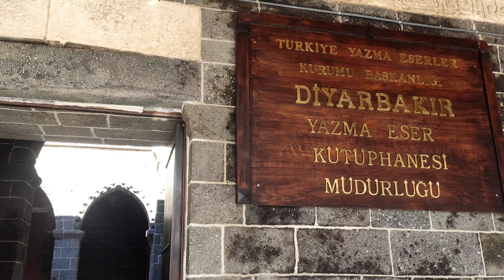HASAR OLMADIĞININ İSPATI,DENGE SUTUNLARI,DİYARBAKIR YAZMA ESERLER KÜTÜPHANESİ MÜDÜRLÜĞÜ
Denge sutunları,Diyarbakır yazma eserler kütüphanesi müdürlüğü.